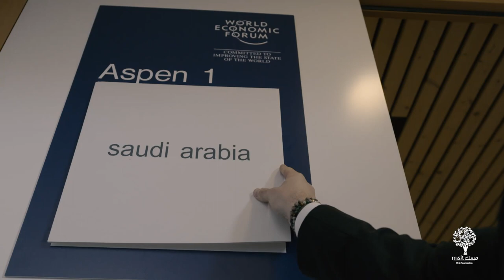Misk at the World Economic Forum 2018